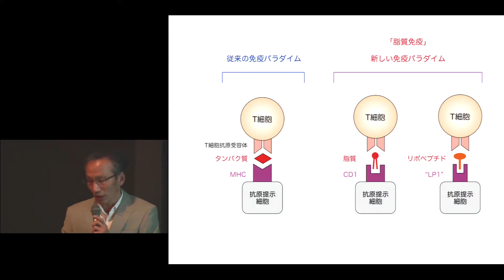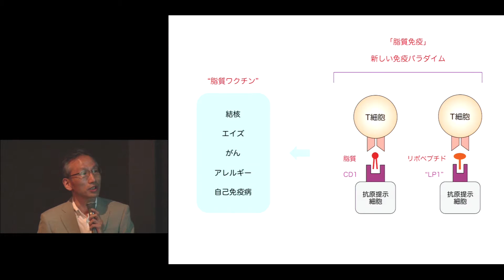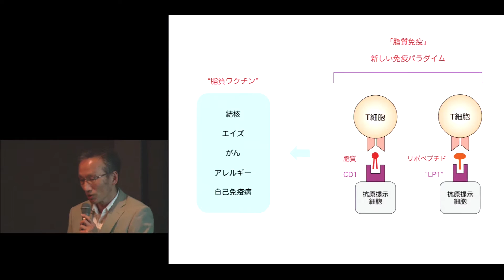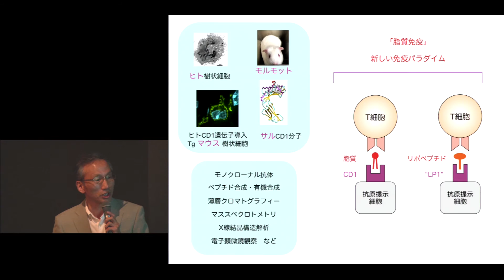京都大学生命科学研究科入試説明会 [高次細胞制御学分野] 杉田 昌彦 教授 2016年4月2日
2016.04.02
京都大学　生命科学研究科入試説明会
高次細胞制御学分野
杉田 昌彦 教授